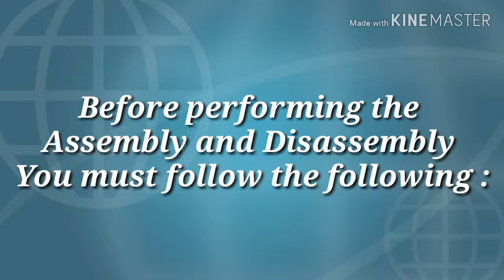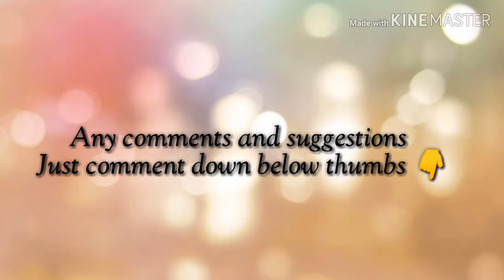Assembly and Disassembly